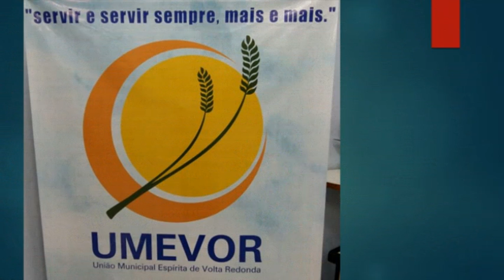Pergunta #08 Eliomar Borgo